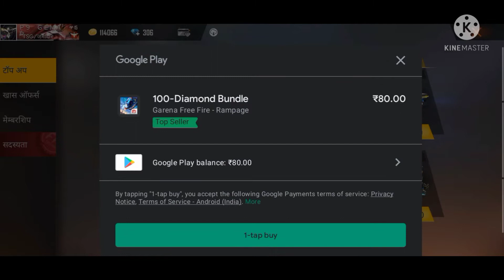NEW TOP-UP EVENT. AND. NEW EMOT.